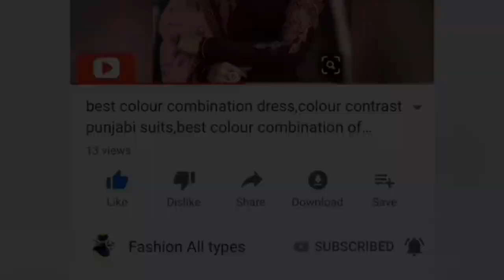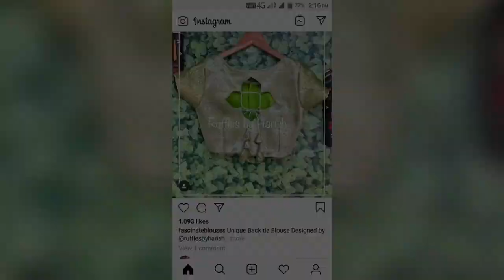30+ New Latest blouse back designs 2020 | Blouse back designs 2019